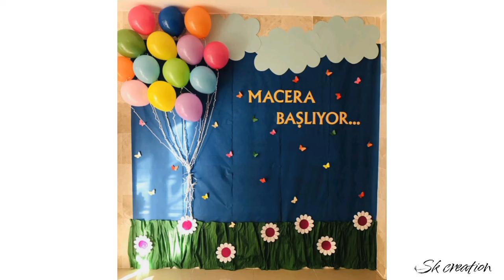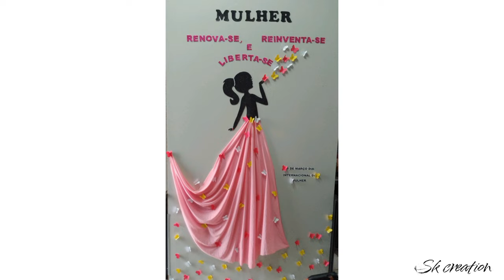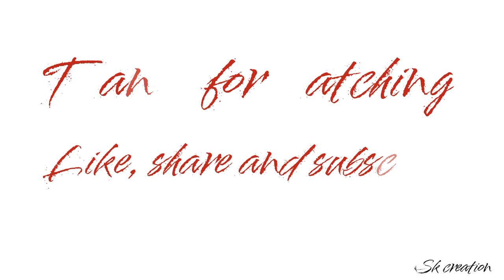Stage decoration ideas | Mother Day decoration | Women's day decoration | birthday party stage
This video is about stage decoration.
How can you decor your stage.
🔹 Annual day stage decoration
🔹 Birthday day stage decoration
🔹 Mother's day stage decoration
🔹 Women's day stage decoration
🔹 Parties event stage decoration
🔹 Stage decoration for annual function
🔹 Wedding anniversary stage ideas
Amazing and easy ideas are shared.